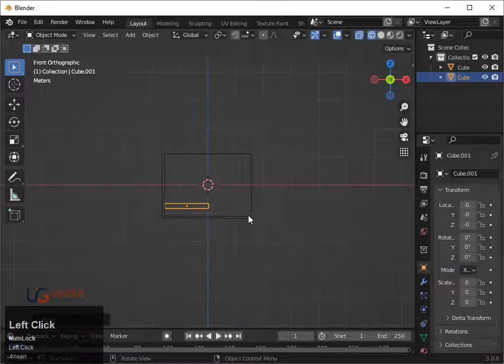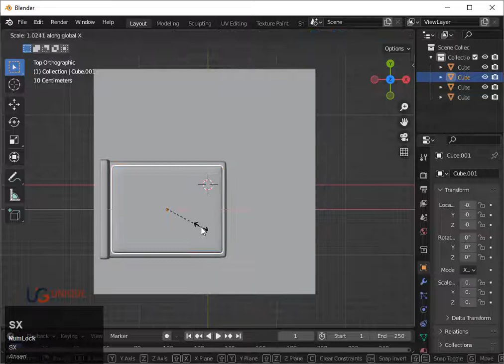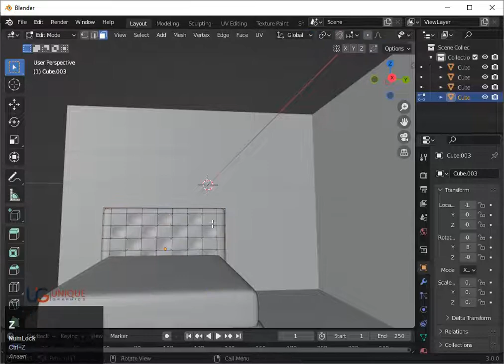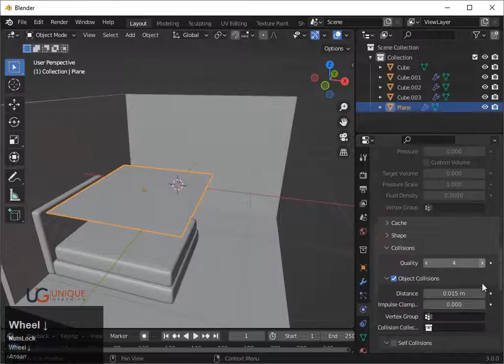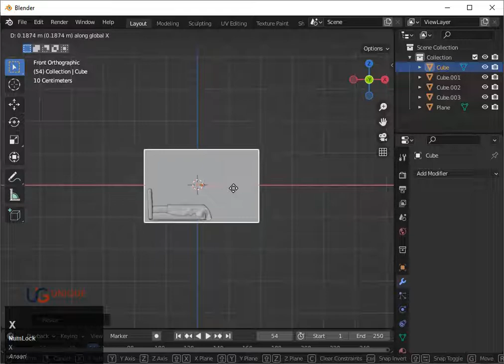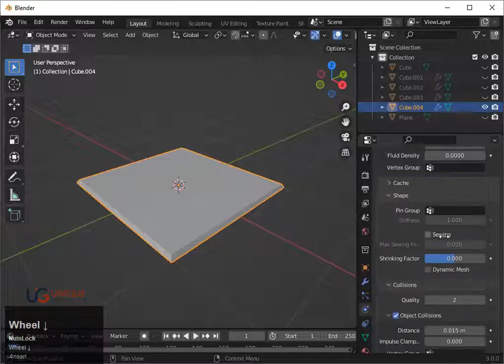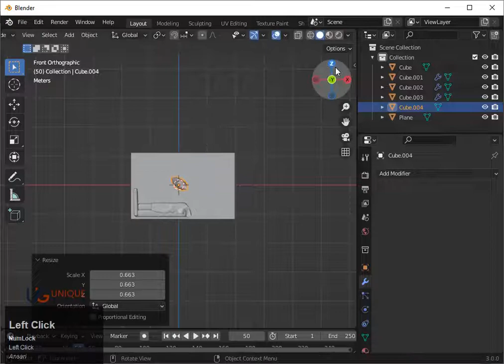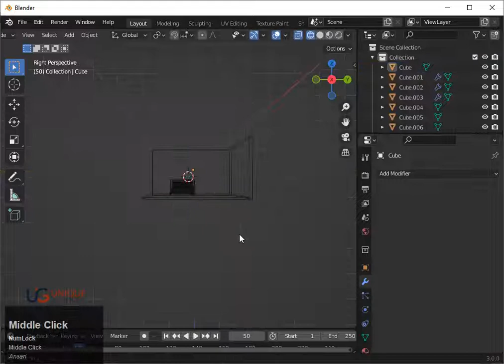Blender Room Tutorial PART#01 | Blender 3.0 | Unique Graphic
In this Amazing Blender series, you learn about 3D Blender Living Room Modeling from beginning to end.